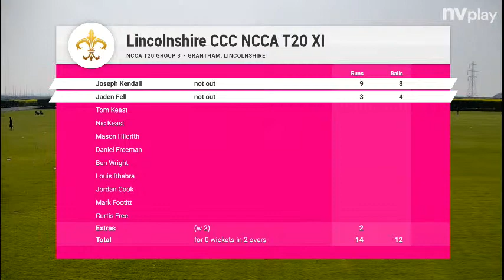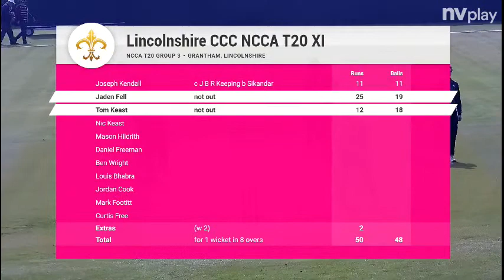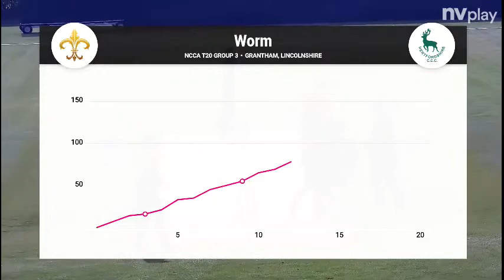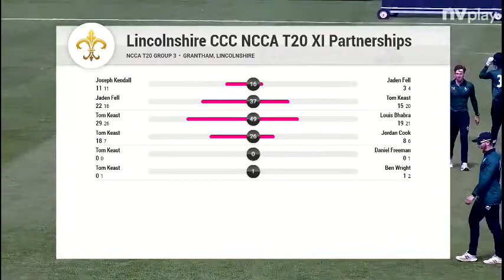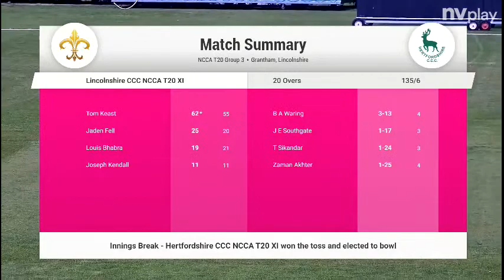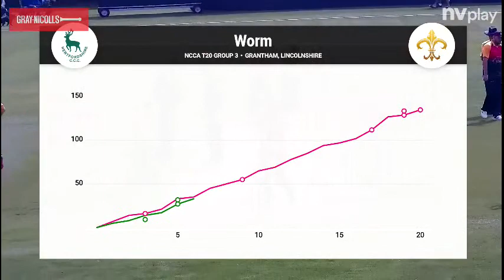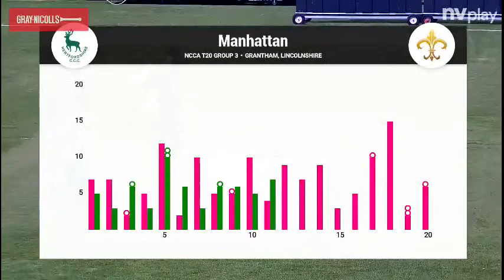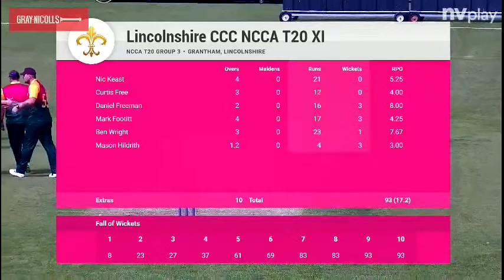Lincolnshire CCC v Hertfordshire CCC NCCA t20